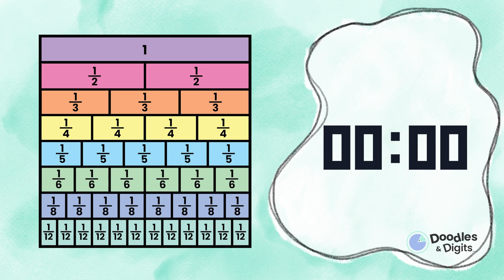15 Minute Timer for Kids - With Fraction Chart and Classical Music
Get ready to learn fractions in a fun and easy way with our 15 Minute Timer with Fraction Chart! This optimized video is designed to help students visually see how much time they have left for stations, assignments, or transitions. The fraction chart is clearly displayed and the timer counts down from 15 minutes, giving you ample time to study and practice your fractions.